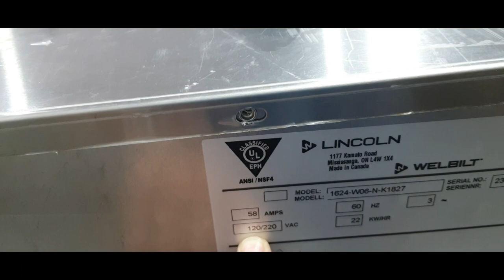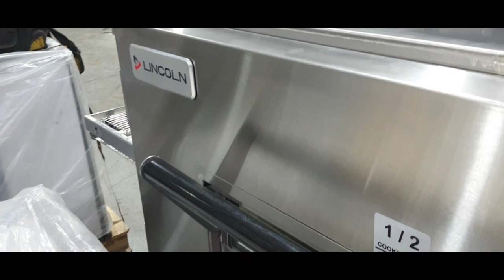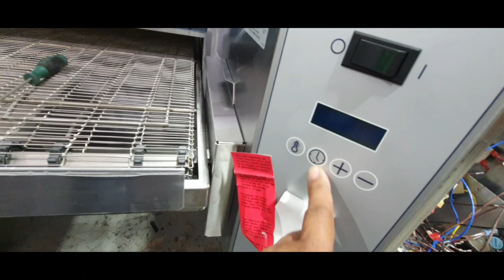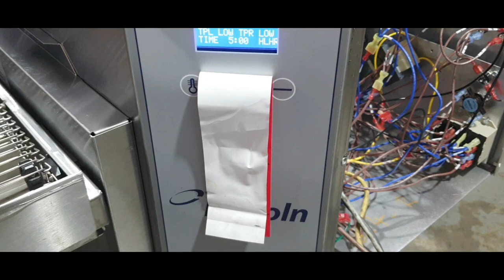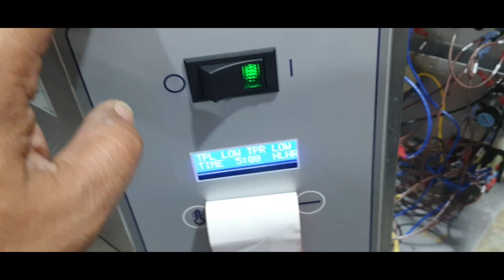guys, we Pizza conveyor oven for today